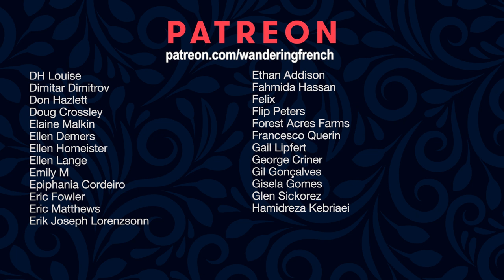JE M'APPELLE / JE SUIS - Lesson 1 | Quebec French Beginner Course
In this Quebec French beginner lesson, you will learn JE M'APPELLE (my name is) and JE SUIS (I am).

⏲️ TIMESTAMPS ⏲️
00:00 Intro
00:11 Je m'appelle Hélène
01:13 Je suis québécoise
03:02 Je suis prof de français
04:09 Je suis prof de français du Québec
05:07 Review
05:54 Special thanks

This video is based on the comprehensible input theory of language acquisition, as formulated by Dr. Stephen Krashen. You do not need to study vocabulary, pronunciation, or grammar to learn from this video. Simply relax and enjoy! Level: Beginner / A1.

❤️ Mille mercis aux merveilleuses personnes que j'ai rencontrées au Agen Workshop pour l'inspiration. Thank you very much to all the wonderful people I met at the Agen Workshop for the inspiration.  ❤️

My name is Helene Cormier, and I make videos to help people learn French, especially Quebec and Canadian French, in a natural, fun, and effortless manner. To this end, I create compelling, comprehensible input for beginner and intermediate students. Many of my videos feature English and French subtitles.

Scenario, presentation, and editing: Hélène Cormier
Direction, final edit, and graphics: Daniel Roy

Beatrice Skyberg
Bridget
Christopher Johnson
David Preece
Ellen Lange
Glen Sickorez
Heather Meloche Wachmenko
Julie Anglehart
Keith Keener
Kerry Ingram
Laurence T Maloney
Makín McDaid
Nancy A
Patrick Chadd
Paul Petrelli
Philip Boivin
Robert Dealy
Ron Newcome
Sean Underwood
William Scott Kjar